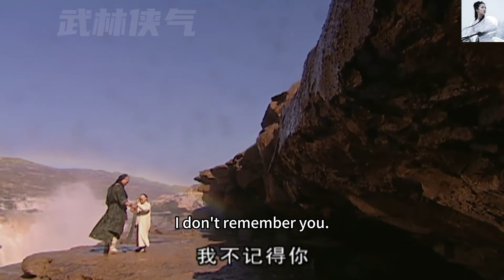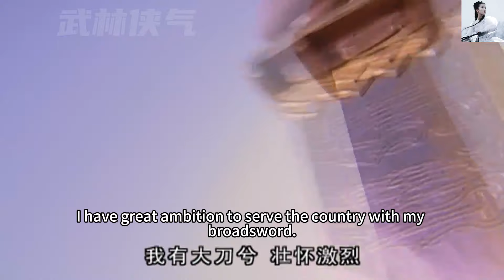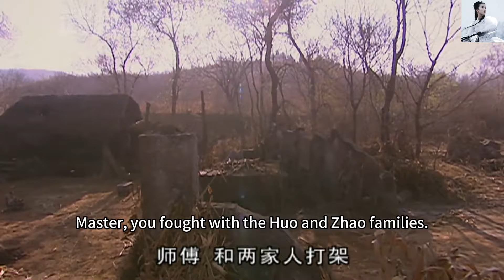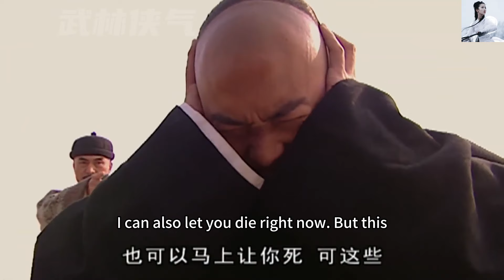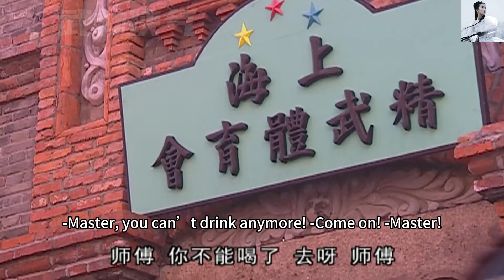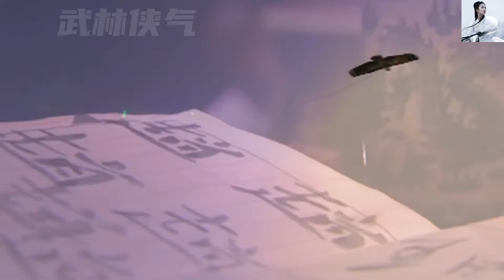【武俠電影】男孩意外被高手救下，竟意外獲得大師秘籍，從此成為天下第一！| Kung Fu